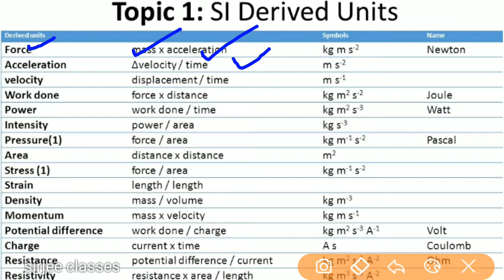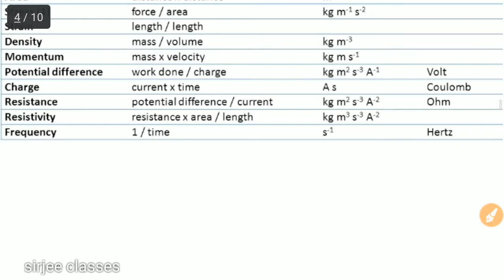UNITS AND MEASUREMENT FOR RRB ALP/TECHNICIAN PART-1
Learn about different units and how to find dimensional formula.
Know different measuring instruments and it's characteristics.